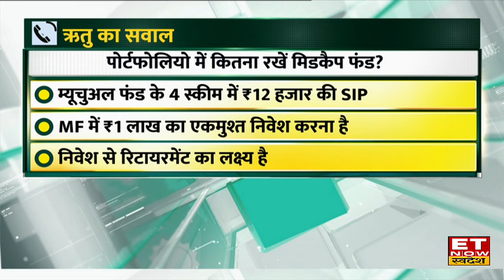Women's Wednesday : Harshvardhan Roongta से जानिए Portfolio में कितना रखें Midcap Fund? | BAFM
Harshvardhan Roongta से ET Now Swadesh के साथ खास बातचीत में जानिए Mutual Fund और स्टॉक में निवेश की क्या है रणनीति, Portfolio में कितना रखें Midcap Fund?